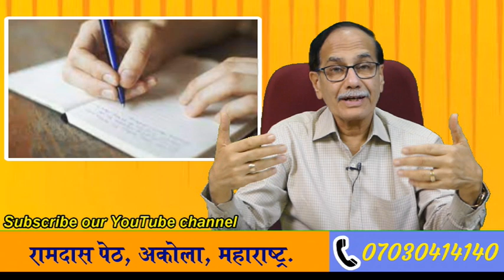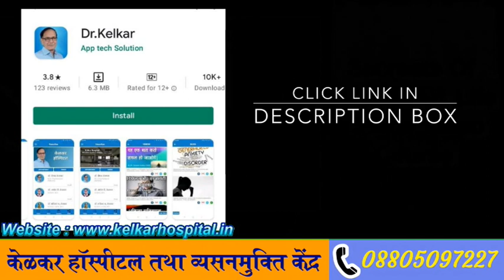Tips For Sexual Pleasure - Foreplay - लैंगिक समाधान के लिए क्या करे - शीघ्रपतन Dr. Deepak Kelkar